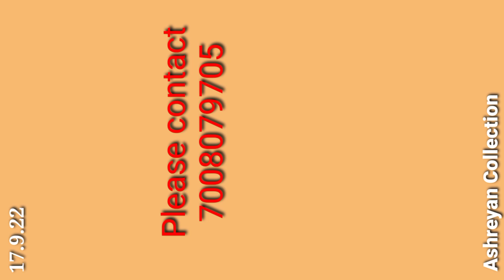Sambalpuri Saree With Price in Ashreyan Collection Online HandlooShop ଭାଇଜିଉନ୍ତିଆ ଓ ଦଶହରା Collection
It is an Online Shop|| All types of Handloom Products You can find and buy . Thank you